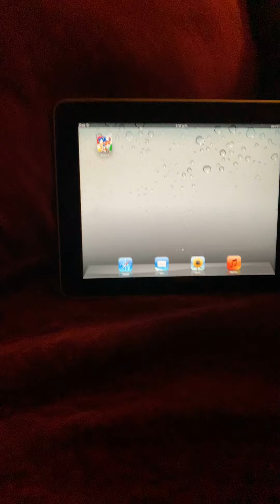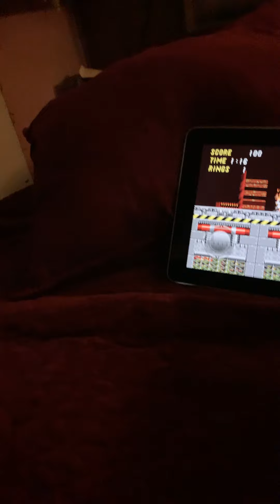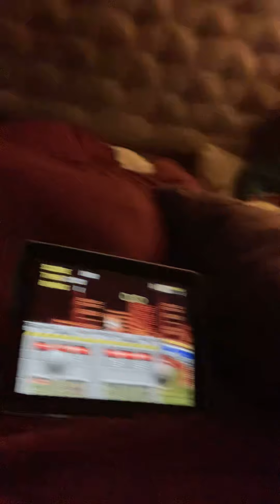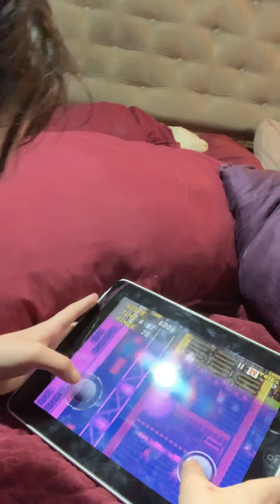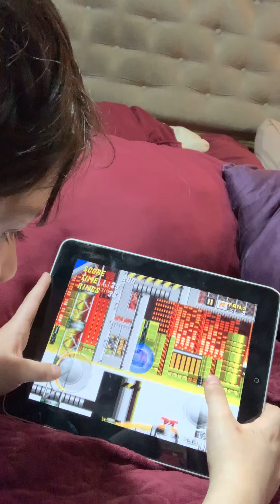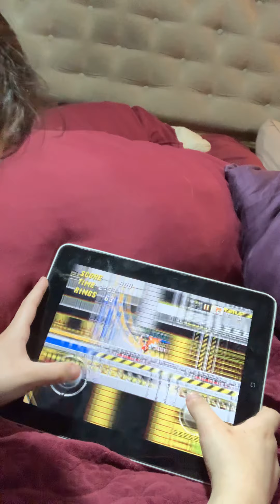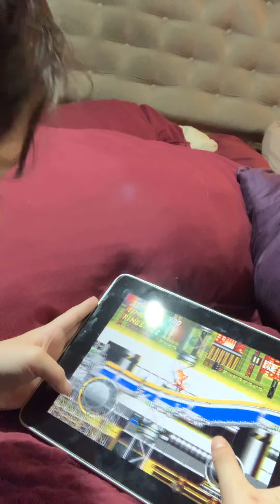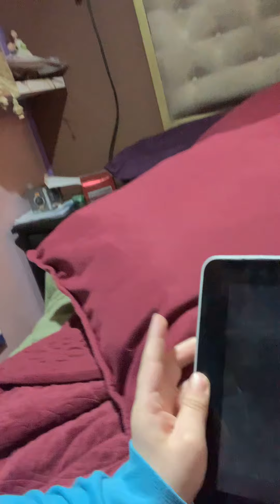Cómo jugar sonic 2 en ipad 16gb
Dejaremos hasta aquí el video por qué saque el Celu y apreté el botón lateral sin querer